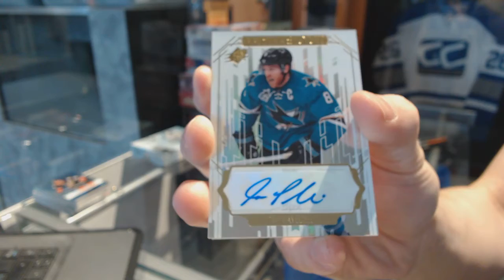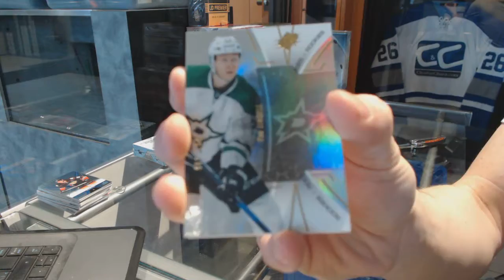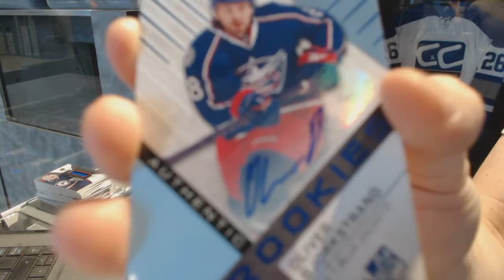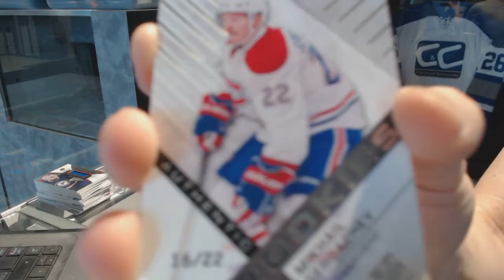16-17 UD SP Game Used & 16-17 UD SPX Hockey Box Break - C&C #7122